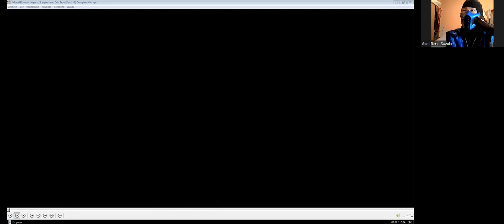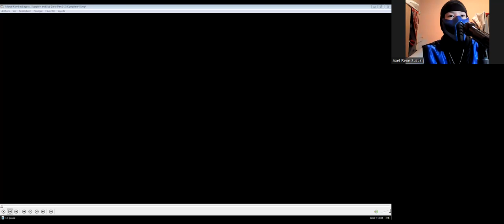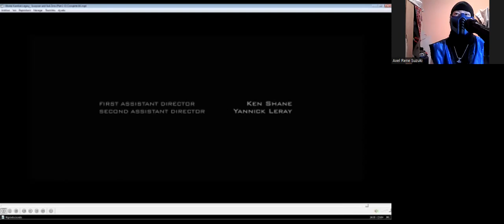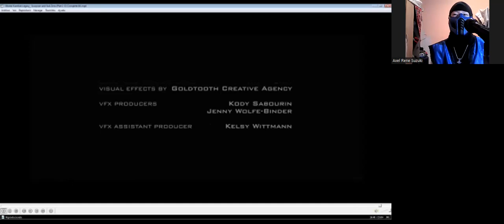Me Reaction (Sub Zero Bi-Han )(Mortal Kombat Legacy Scorpion and Sub Zero Part 1-2 Complete 4K)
Hi there everyone how're you today i'll update my reaction of course i'm back sub zero Bi-Han master peaces today i had it reaction Mortal Kombat Legacy Scorpion all part episode and to by my explain part video and to by my speak original Japan of course my language original but to honestly i hate to school so much yup everthing year sou render by from December or march and December again jah i know that yup so this's why i hate to school yup but jah yup anyway i hope you'll enjoying that good being reaction  don't forget to subscribe me down bollow description in my channel youtube don't forget to like 👍🏻 it video,don't forget to give comments 📝 video and don't forget to activate the Tingel Bell 🔔 notification add-on see other video ok i see you next time to everthing contact guy and have nices day and good Afternoon and i'll see you in the next video and Bye Bye.